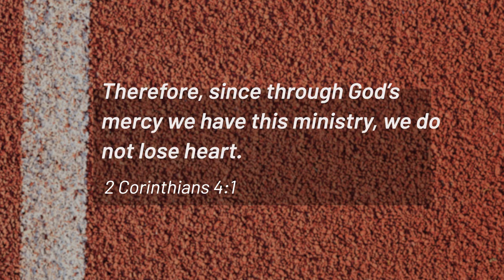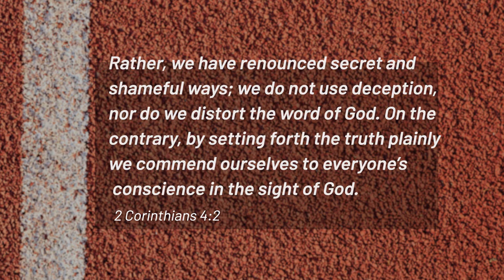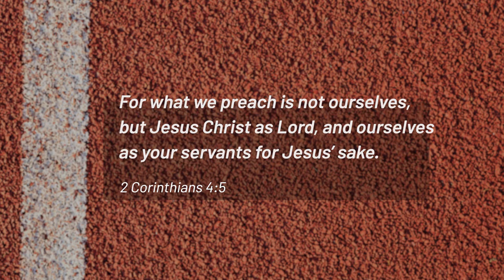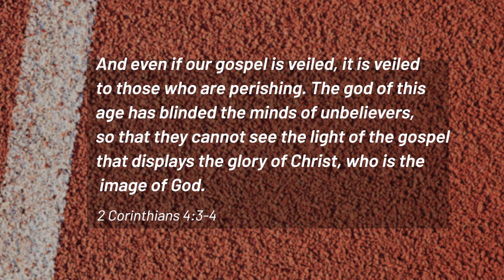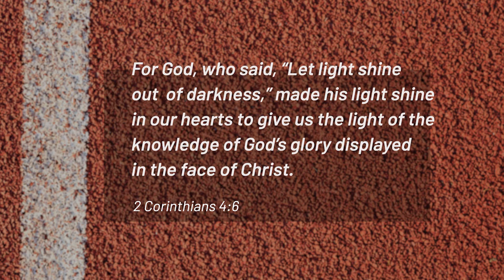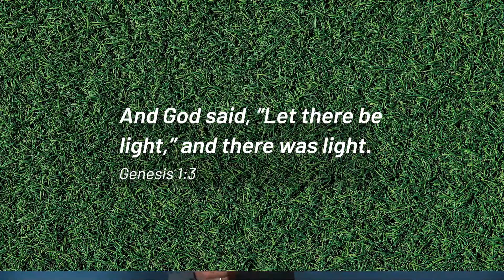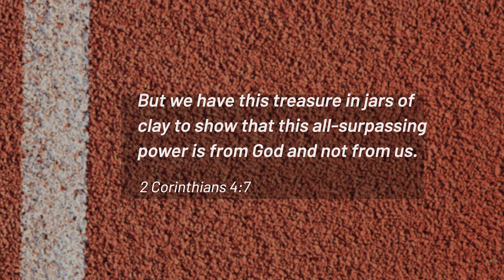If God is in charge, what is my role in pointing sportspeople to Jesus? | 2 Corinthians 4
If God is in charge, and in control, then what is our role in telling sportspeople about Jesus? It's vitally important to know our role in evangelism so that we don't lose heart as we share the good news of Jesus.

ABOUT CHRISTIANS IN SPORT
Christians in Sport is a movement of competitors, coaches and officials.
We exist to reach the world of sport for Jesus.